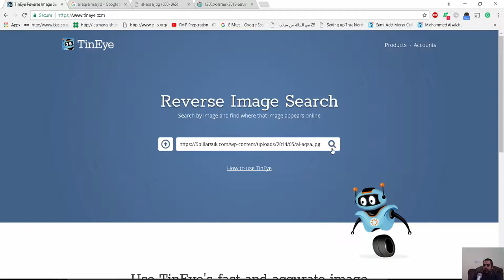أين ظهرت الصورة على الويب للمرة الأولى؟ وفي أي سياق؟ هذا هو ما يساعدك موقع TinEye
شير مشاركة